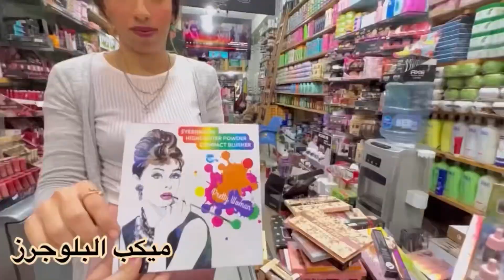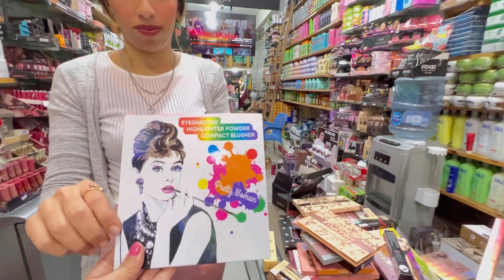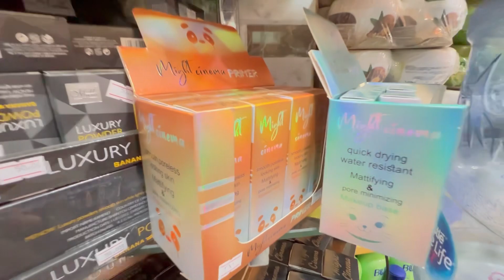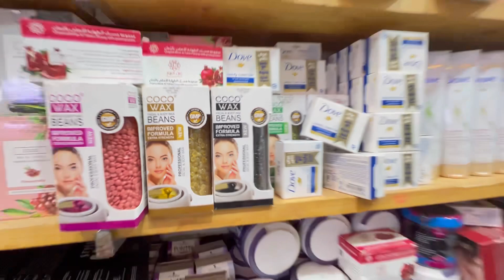جبتلكم ميكب البلوجرز وترند ريفيو الفيس والانستجرام 🎀مخمريه تينت مايت سينما وايشادو العروسه 🎯